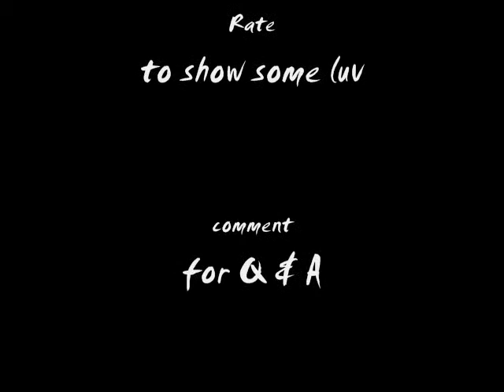21 Day Raw Food Challenge week 2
I said that the child had 150lbs to loose, that maybe off. maybe only 100

I am not sure of the amount of food that the Dr. told her to eat. I think its 1 1/2 lbs of fruits and 11/2lbs of veggies a day. Whatever it is she can do it on her own. I know it has been a long time coming for me and I may sound like a hypocrite, I just know now that loosing weight can be done without the use of drugs and I think that they should give it a try. how will she ever keep it off if she has to pay this Dr $75 bi-weekly to stay thin. At 16 $150 a month will look better in a saving account than in the Dr pocket. I didn't mention that she has been to the same Diet Dr that I have visited in the past and she put all that weight back on plus some. She also said that she has bad head pains and is still wanting to eat. So is it working. I love this little girl and I just want better for her. I hope her mother understood what I was saying, however I don't think so she hasn't called me in two days.
I guess she's upset, I had to ask her to just try the raw foods slowly and watch her child change before her eyes.